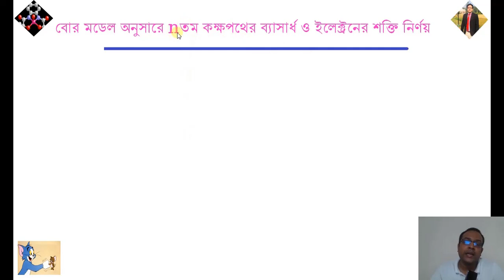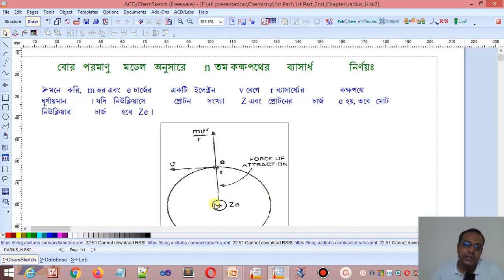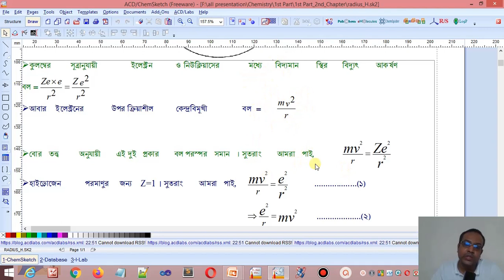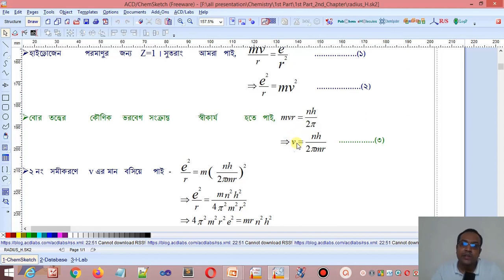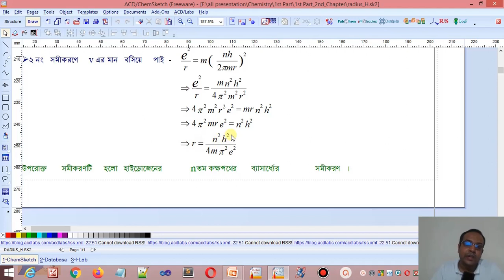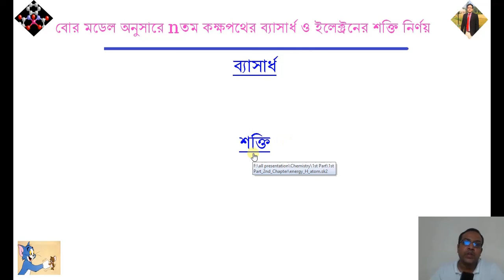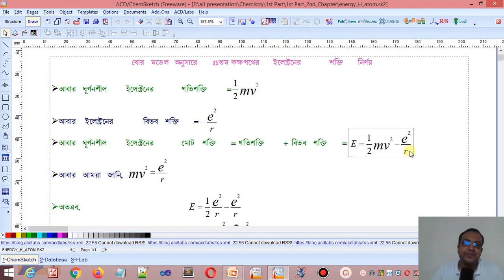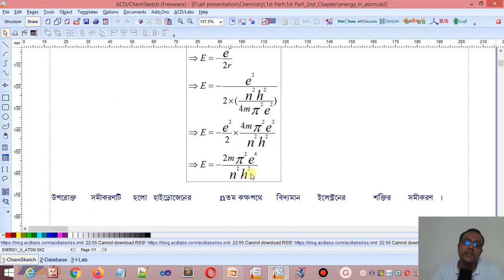Radius and Energy of an electron in an nth orbit in hydrogen atom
হাইড্রোজেন পরমাণুর n-তম কক্ষপথে অবস্থিত ইলেক্টনের ব্যাসার্ধ ও শক্তি নির্ণয় (Radius and Energy of an electron in an nth orbit in hydrogen atom)